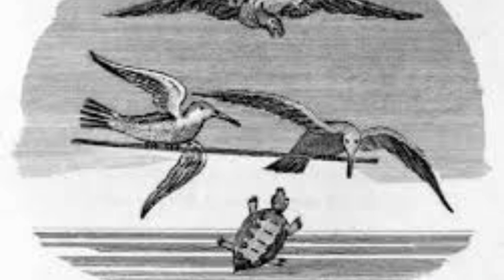ঈশপের রূপকথা: পর্ব বাইশ: কচ্ছপ এবং পাখি I